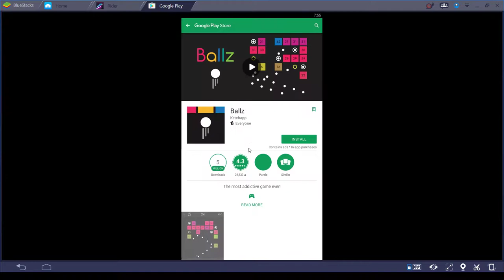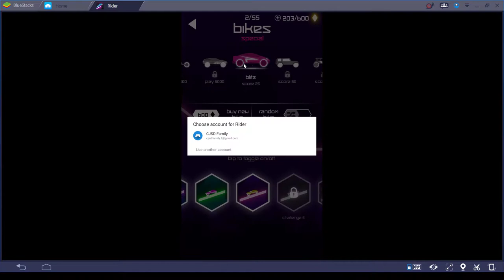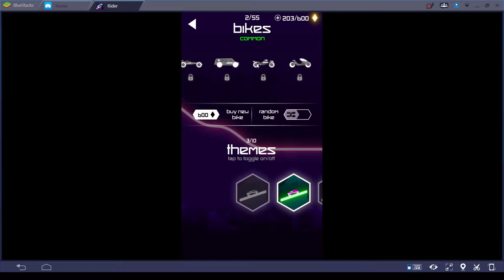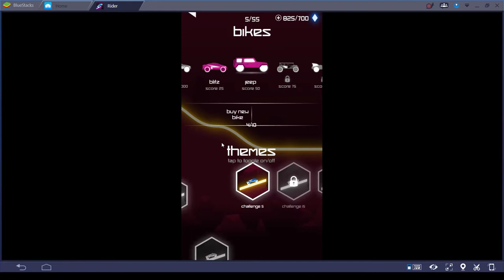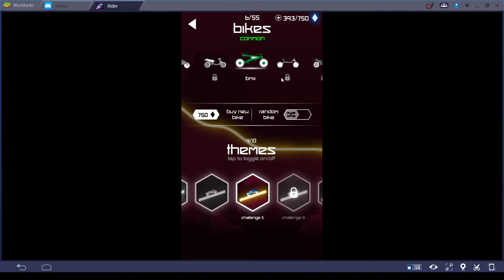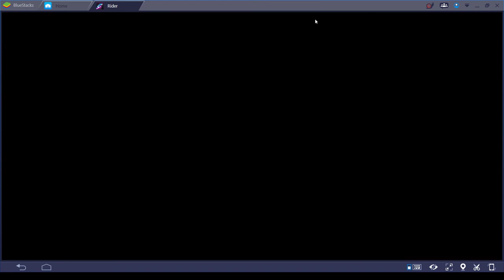Rider Ep1 - Family Friendly Let's Play of the Mobile Game Rider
In this series, we play the Mobile Game - Rider.  Watch us as we play and have fun together.

Josh plays the game from the beginning, shows a few highlights and unlocks an epic car.

All videos on our channel are family friendly and contain commentary by a dad and kids.